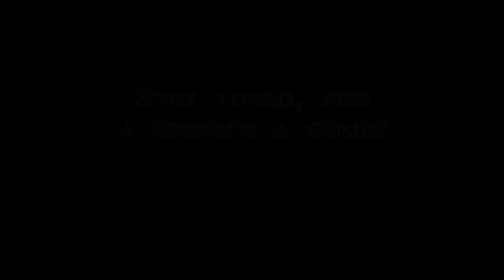Fallout New Vegas (Blind) part 88 - Dirty Deal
Two steps forward, one step back?

Welcome to part 88 of my blind Fallout: New Vegas let's play.

"Let's Play Fallout New Vegas blind"